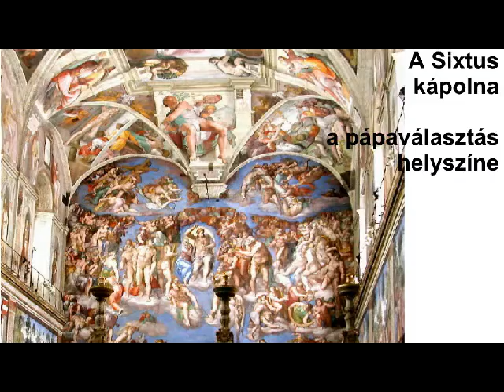A reformáció: Mi a reformáció fogalma és jelentősége?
A reformáció